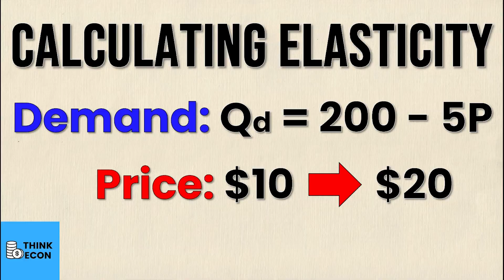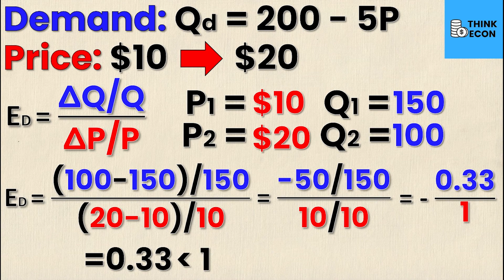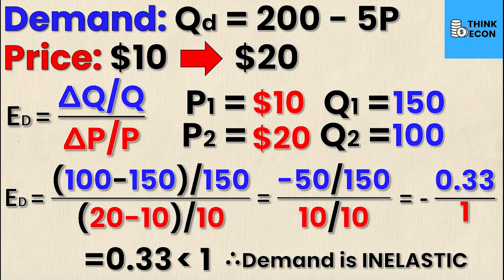Calculating Elasticity of Demand [GIVEN A CHANGE IN PRICE] | Think Econ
In this video we explore how to calculate the elasticity of demand given only the Demand equation and a change in price!